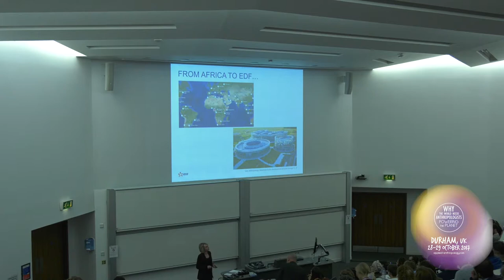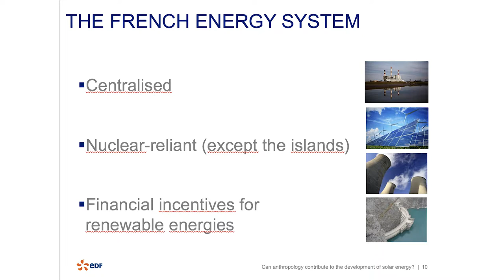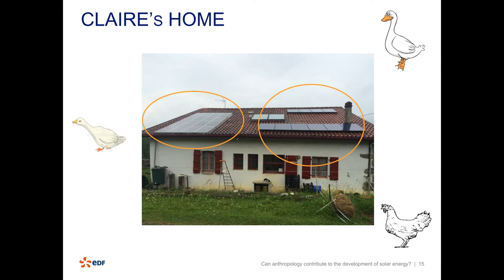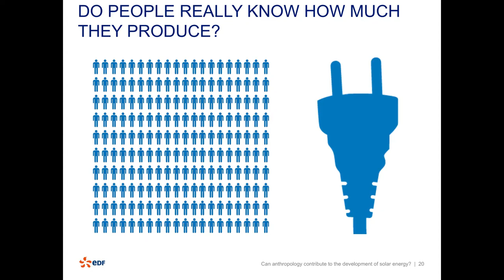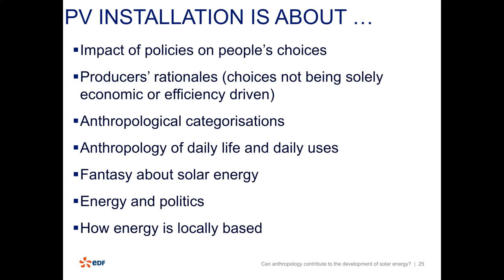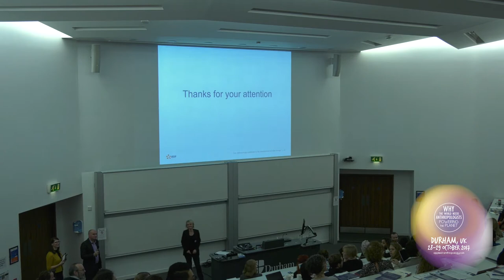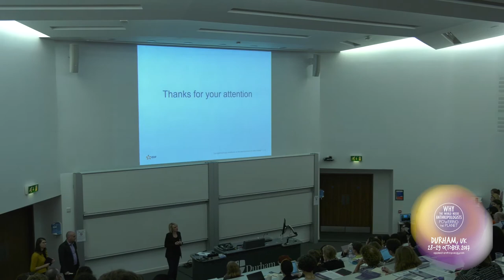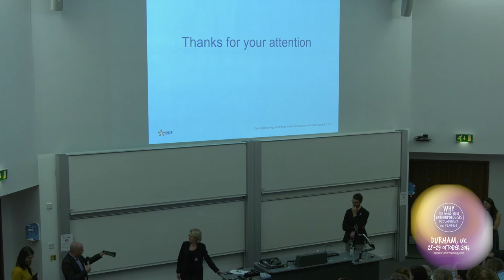Sophie Bouly de Lesdain @ Why the World Needs Anthropologists: Powering the Planet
Can Anthropology Contribute to the Development of Solar Energy?

Energy technologies and policies backing solar panels are often based on utopias fueled by positive public opinion towards green energies. In her presentation, Sophie Bouly de Lesdain shows how anthropology, overcoming stereotypes, provides insight into the issues involved in the installation of Photovoltaic by the locals.

Sophie Bouly de Lesdain (Expert Researcher at Electricité de France) is Doctor in Social and Cultural Anthropology. She initially worked on food production, processing and distribution in agricultural societies (Cameroon, Senegal) before moving on to urban manifestations of economic contexts, specifically in relation to the constitution of “exotic” food sectors in France. In her most recent research, she focuses on household energy production and consumption, decision-making, culture and technology. Until 2015, she ran the anthropological part of an industrial project dedicated to energy management and solar production on French islands. She has written and edited numerous academic publications and has lectured at the Sorbonne.

PEOPLE project is supported by the European Commission's programme KA2 - Cooperation for innovation and the exchange of good practices, Knowledge Alliances. The European Commission support for the production of this video does not constitute an endorsement of the contents which reflects the views only of the authors, and the Commission cannot be held responsi­ble for any use which may be made of the information contained therein.